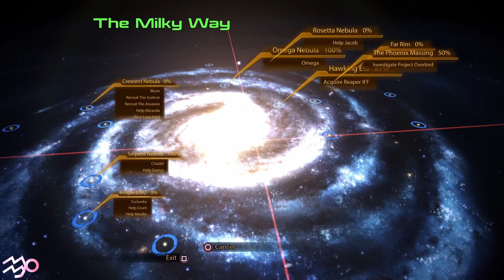Jack and Jacob Family Fun Time | Mass Effect™ Legendary Edition | ME2 Part 15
Carl the Adept™ got the hookup for his bros, helping them with their problems across the Milky Way galaxy, ignoring his responsibility to the entire Human race to eliminate the Collector menace. Anyway, we complete Jack's Loyalty Mission (Jack: Subject Zero) and Jacob's Loyalty Mission (Jacob: The Gift of Greatness). We also probe some planets, which is pretty pog. Even more epic is our completion of the Joab Anomaly (N7: Investigate Dig Site). Check chapters for activities!

If you dig this (for some reason), you can also follow me elsewhere!

Chapters:
Preview, courtesy of Jacob - 0:00:00
Start'ems - 0:00:17
Probing Dakka (Nubian Expanse) - 0:03:11
Jack: Subject Zero / Jack's Loyalty Mission (planet Pragia, Dakka system, Nubian Expanse cluster) - 0:05:11
back on the boat - 0:25:58
Loyalty Jack chat'ems - 0:27:05
Joker chat'ems after Jack Loyalty - 0:28:51
Probing Kalabsha (Nubian Expanse) - 0:30:09
Probing Qertassi (Nubian Expanse) - 0:30:45
Probing Enoch (Rosetta Nebula) - 0:31:50
N7: Archeological Dig Site / Joab Anomaly (Enoch system, Rosetta Nebula cluster) - 0:32:45
back to the boat - 0:39:11
Finishing probing Enoch (Rosetta Nebula) - 0:39:57
Probing Phi Clio (Rosetta Nebula) - 0:40:17
Probing Alpha Draconis (Rosetta Nebula) - 0:40:55
Jacob: The Gift of Greatness / Jacob's Loyalty Mission (planet 2175 Aeia, Alpha Draconis system, Rosetta Nebula cluster) - 0:41:36
final ship run'abouts - 1:12:39
outro - 1:14:57